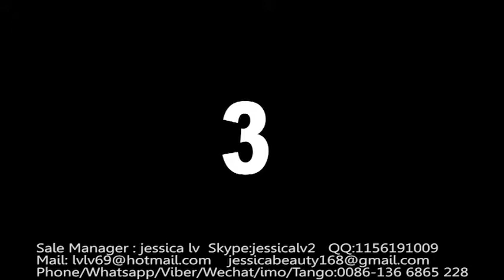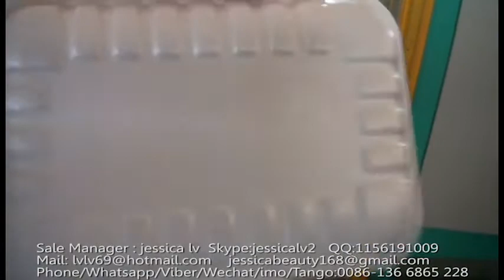foam bowl machine jessica